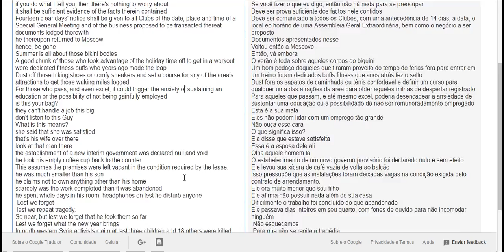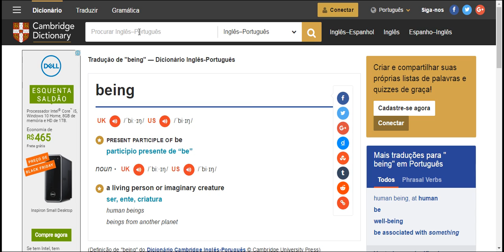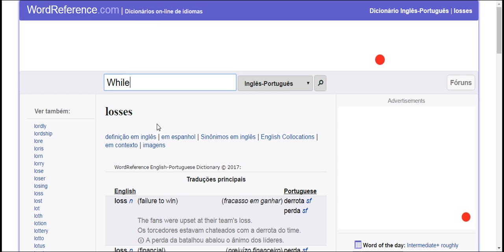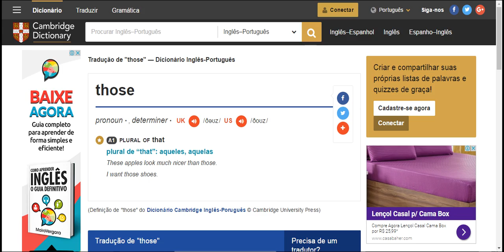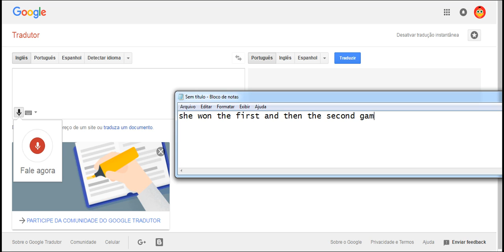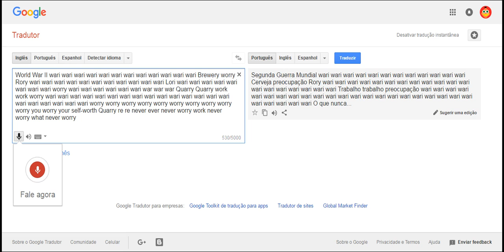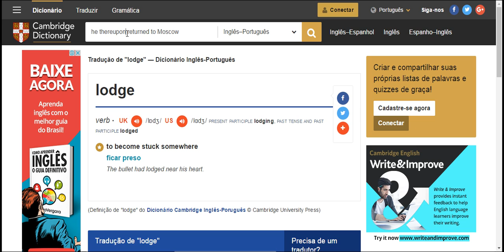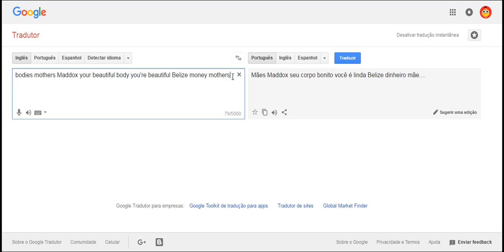ingles de novo vamos ver ate onde vou